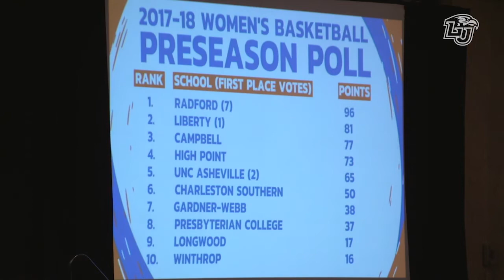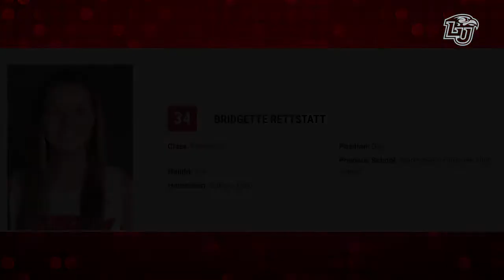Liberty Women's Basketball Media Day